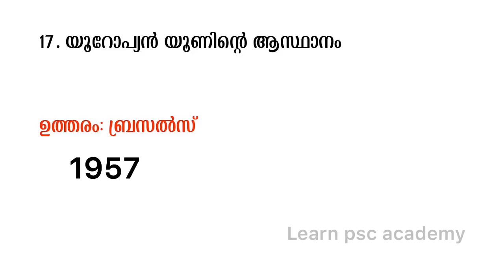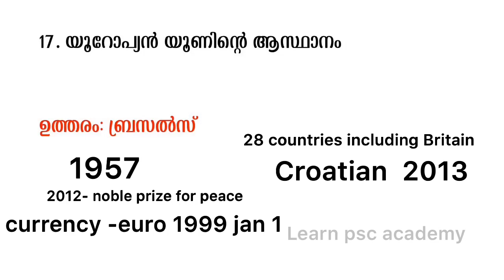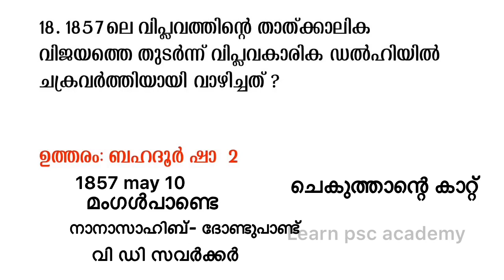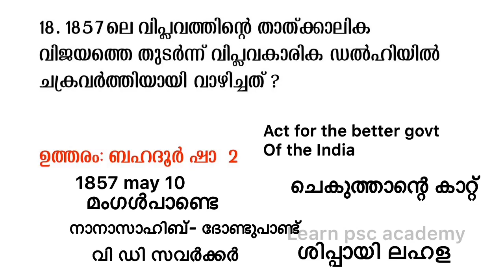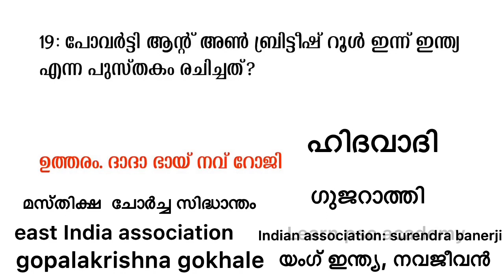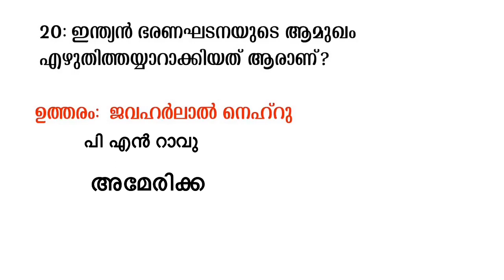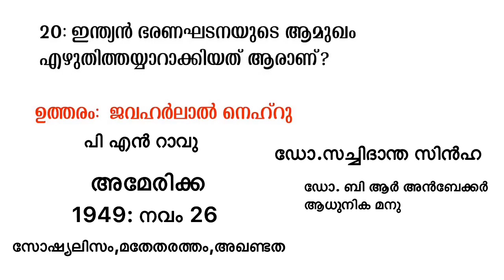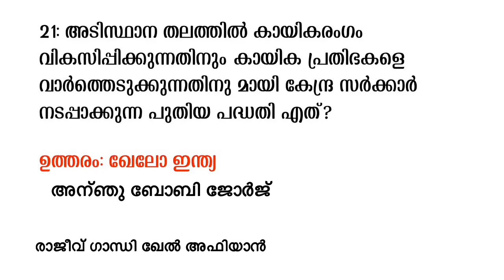Important previous year question paper Part 4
Ldc 2020// lgs2020//FSO 2020//